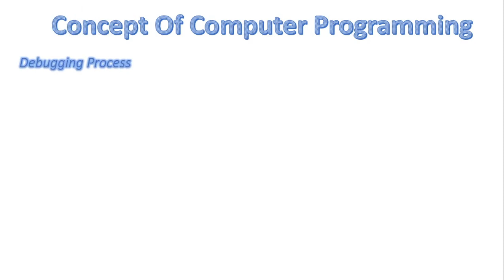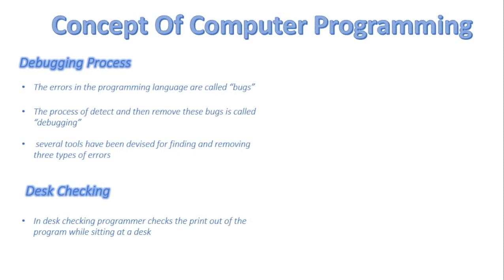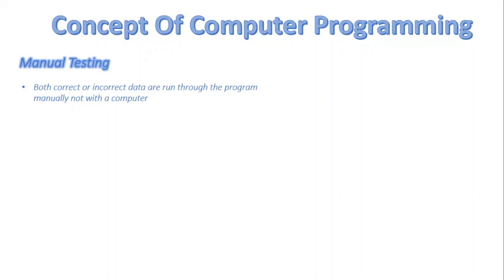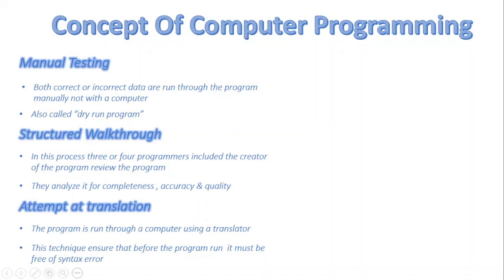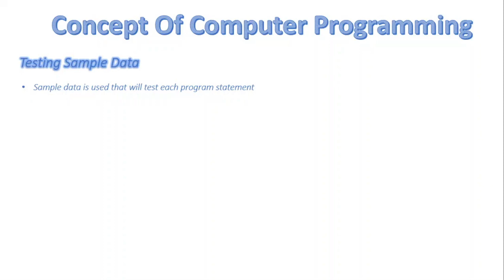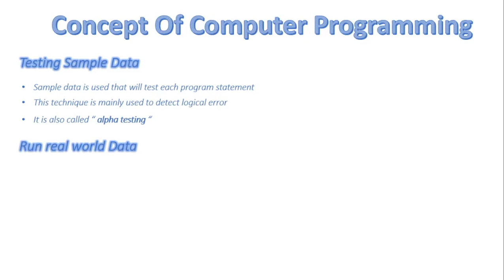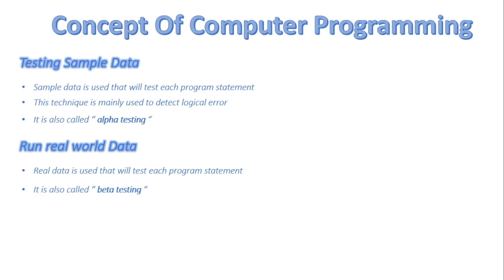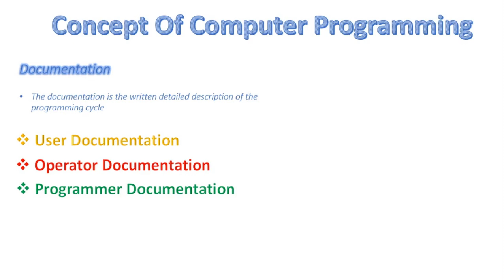FSc Computer Science Book 2, CH 1, LEC 6: Debugging & Documentation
- Debugging
- Documentation